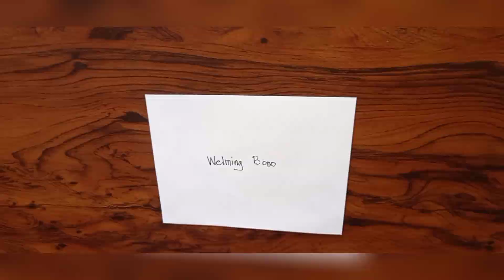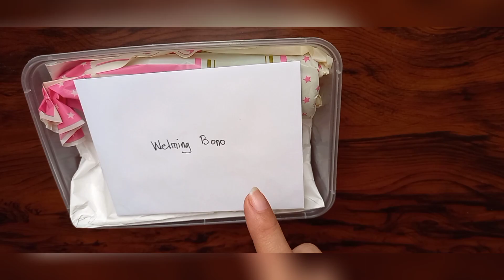BIRTHDAY CARD | LITTLE CUPCAKE + DOODLE |WATERCOLOR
Hi guys showing you how I paint little birthday cards plus doodle..Please don't mind my writing.haha enjoy watching..